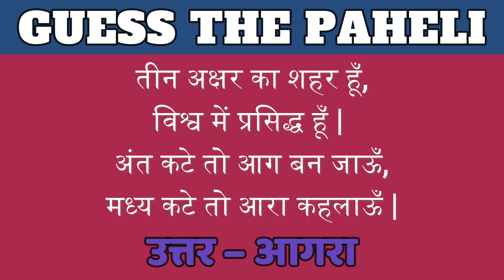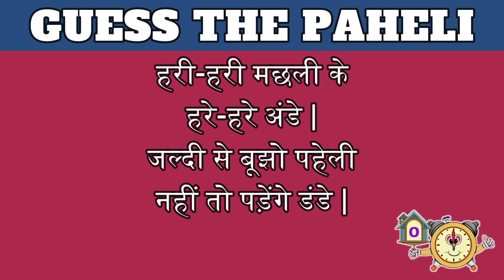Can You Guess The Car Parts Name By Emoji || Guess Challenge